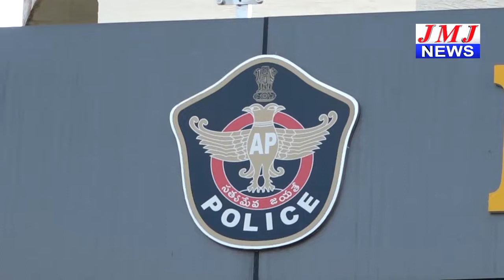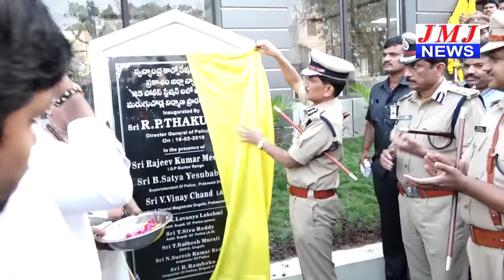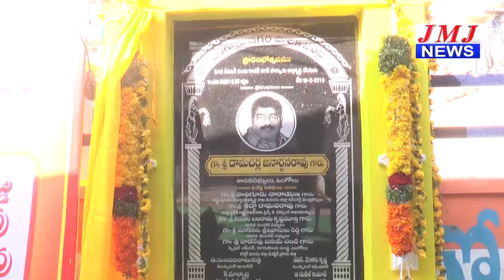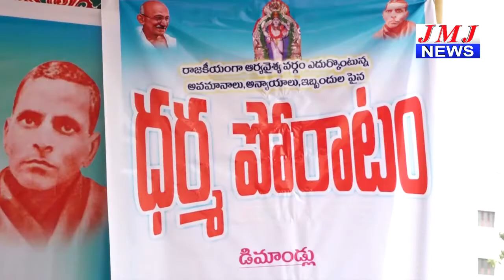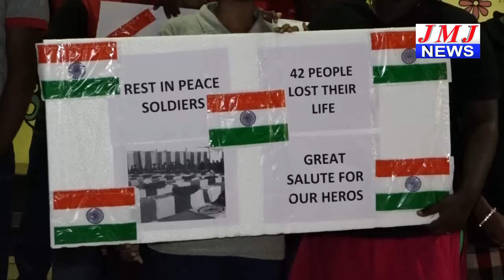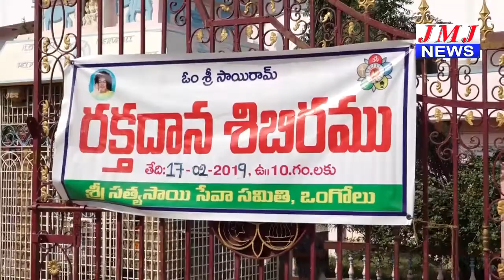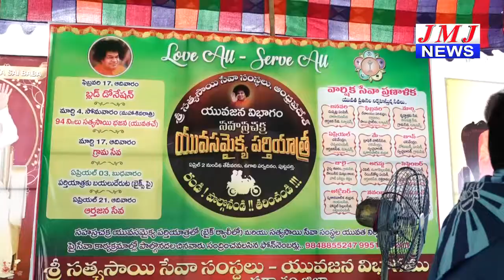JMJ NEWS 2 pm BULLETIN 17 Feb 2019 - జేఎంజే న్యూస్ 2 గం|| బులెటిన్ 17 ఫిబ్రవరి 2019 ONGOLE NEWS HD